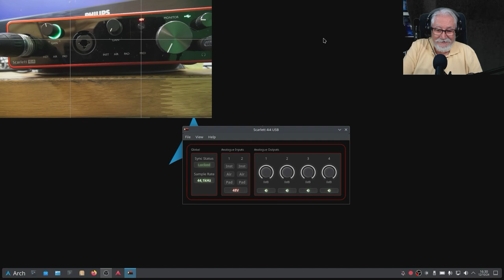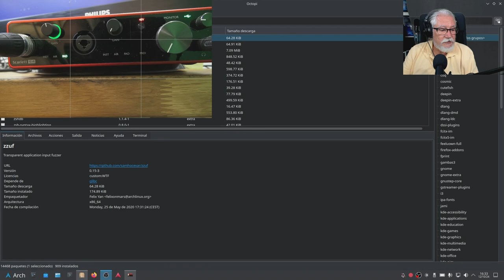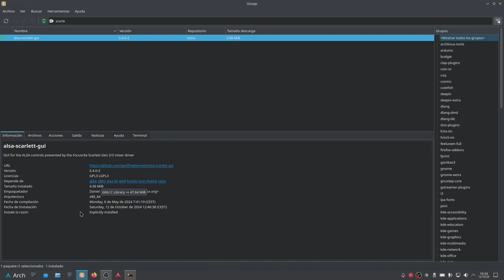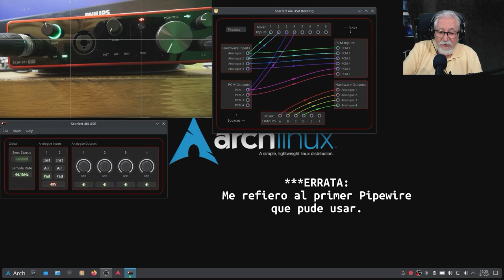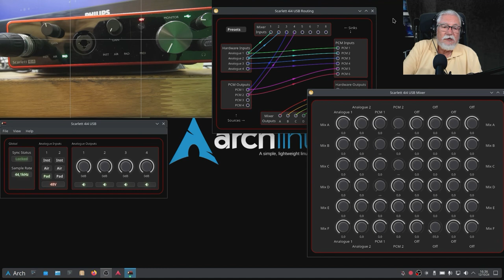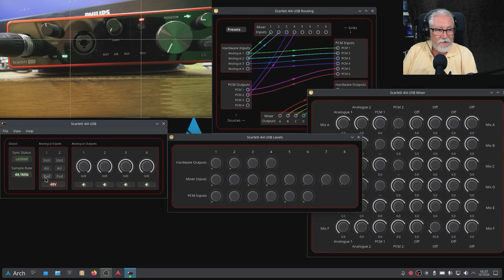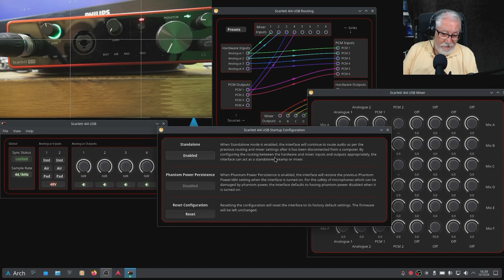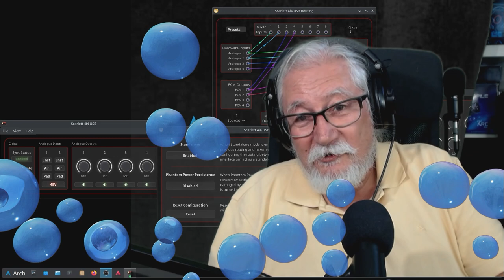Probando "alsa-scarlett-gui" con la Scarlett 4i4 en ARCH Linux (y con HP Elitedesk 800 G2 SFF)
Instalado con Octopi en ARCH. Como siempre, no he tenido que hacer nada más en ARCH (ni bajar dependencias ni paquetes de terceros).
A la primera, me detecta la Focusrite Scarlett 4i4. Las pruebas en el interior.